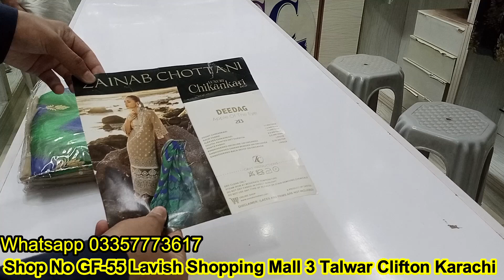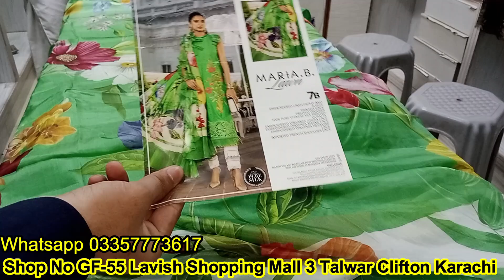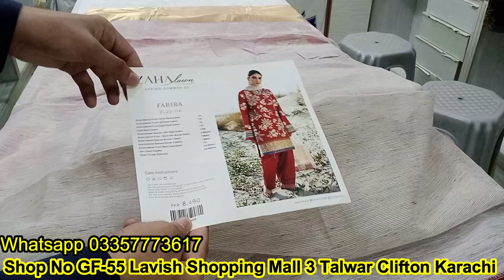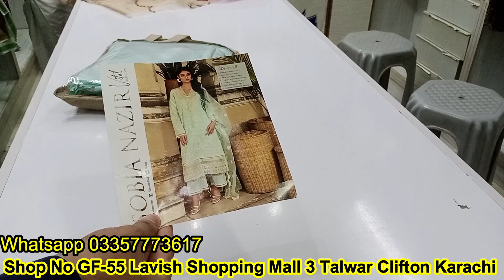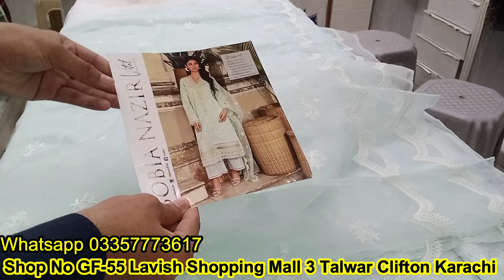2000/- Discount Maria b Zaha Zainab Chottani Zara Shahjahan Lawn Available at Sharif Collection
2000/- Discount Maria b Zaha Zainab Chottani Zara Shahjahan Lawn Available at Sharif Collection